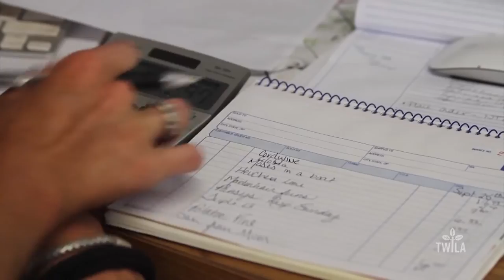Art Meets Agriculture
What happens when an art meets agriculture?  A blooming business!  TWILA's Kristen Oaks-White takes us to Tensas Parish, where one flower farmer infuses design into every seed to grow a new experience for the community.